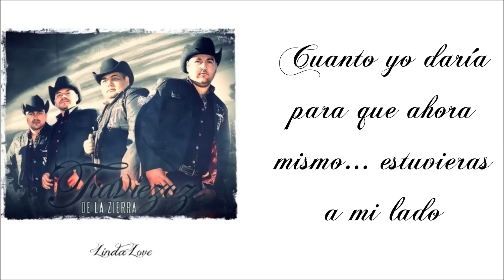Traviezoz De La Zierra ~ Seria Capaz ~ (Con Letra)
Muchacha bonita te traigo estas flores
me gustas todita
quiero tus amores
cuando yo te vi dije que bonita
quisiera besar tu dulce boquita ♪'

Yo quiero sentir el sabor de tus labios
y que también sientas lo que yo te amo
cuanto yo daría para que ahora mismo
estuvieras a mi lado
si en este momento me dijeras que si
seria capaz de viajar a la luna
para demostrarte que tu eres mi reina
y como tu no hay ninguna ♪'